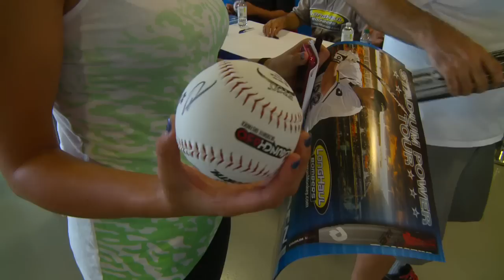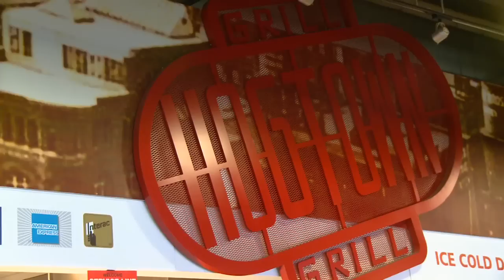Long Haul Bombers: JD Genter is back at Toronto.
The Long Haul Bombers Powered by Home Run Monkey,com prepare for a game at Rogers Centre in Toronto. JD Genter of Team TPS is back, and shares how martial arts helped his comeback from injury.